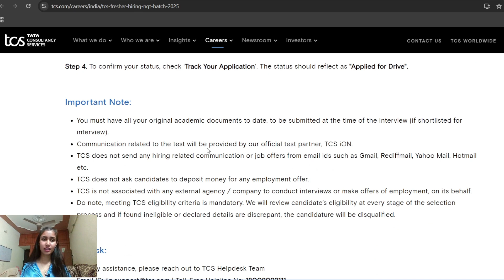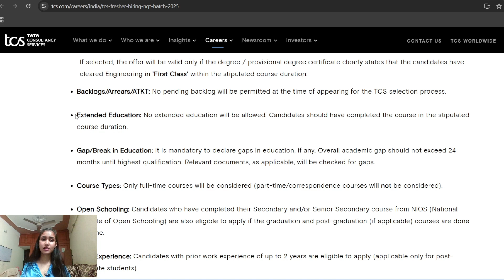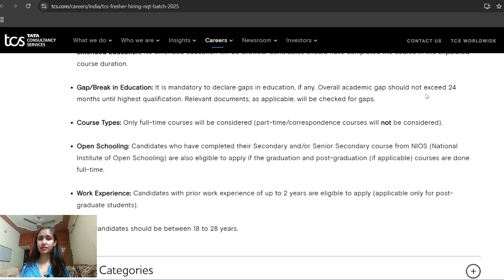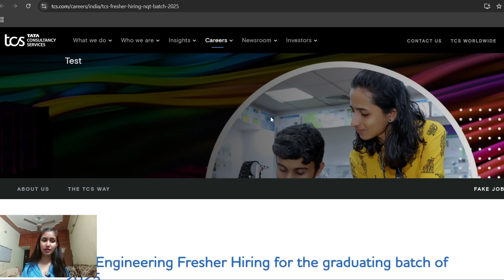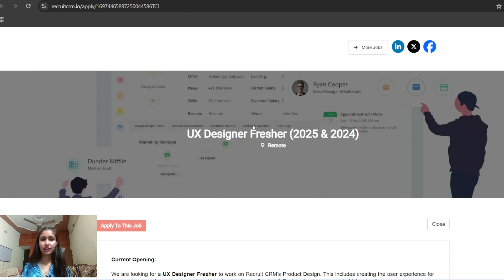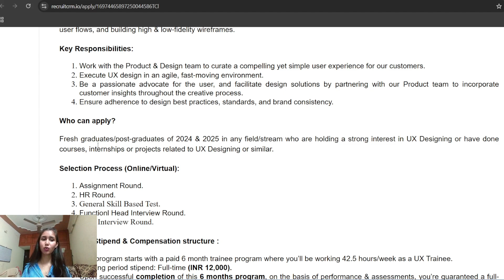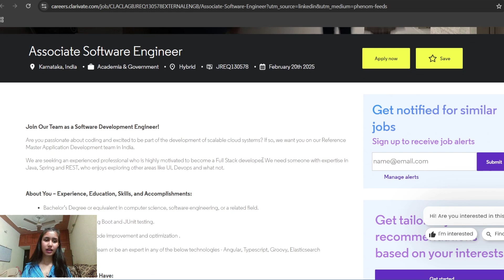TCS Free NQT 2025 Registration open | Hiring updates for batch 2025 / 2024 / 2023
how to get into tcs prime,